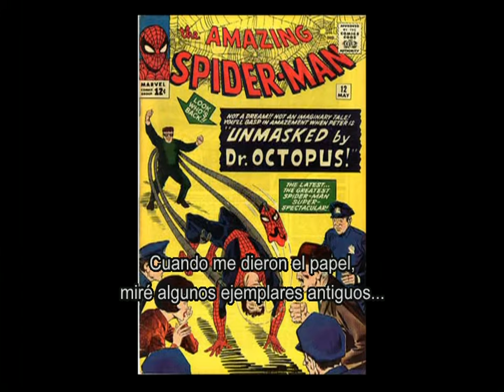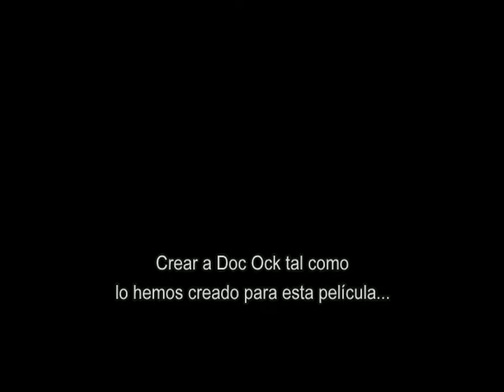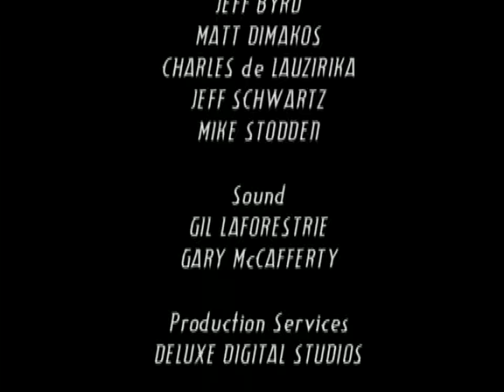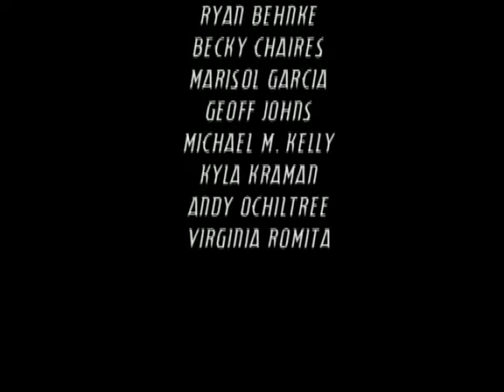Ocho Brazos para Agarrarte: Documental del Dr. Octopus, Spider-Man 2 [Subtitulado]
La historia del personaje, tanto en los comics como en la película, con entrevistas a su creador Stan Lee y al actor que lo interpretó, Alfred Molina.